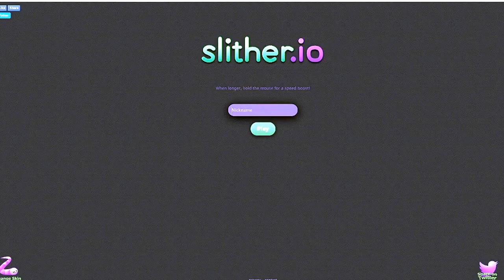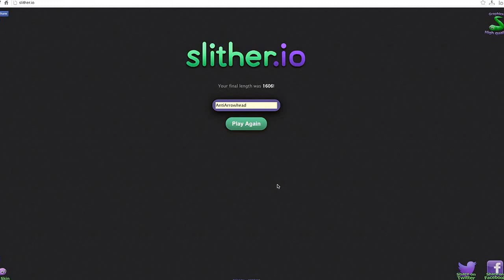SLITHER WITH THE SNAKES!!! Slither io